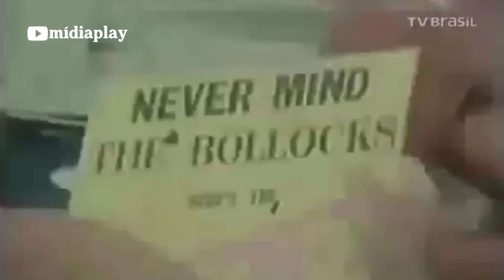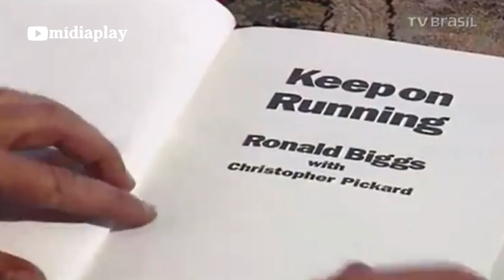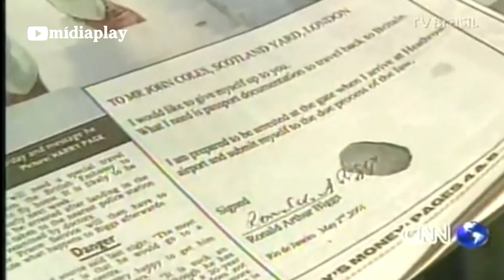RONALD BIGGS, O PRISIONEIRO DO RIO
Rônald Biggs foi um criminoso inglês famoso por seu envolvimento no Grande Assalto ao Trem de Correios em 1963, na Inglaterra. Ele nasceu em 8 de agosto de 1929 e faleceu em 18 de dezembro de 2013. Sua vida ficou marcada por sua participação no crime, sua fuga para o Brasil e uma série de reviravoltas.

Produção e Locução: Valdir França
Locução: Francisca França
Gestão do Canal: Mídiaplay Comunicações
Jornalista/Editor Responsável: Valdir França - MTB/RS 19.605